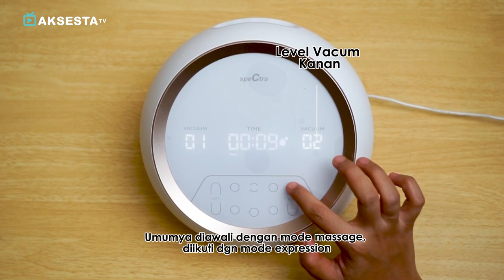Pompa ASI Spectra Dual S - Hisapan Paling Nyaman!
Ciri Khas Hisapan
1. Step by Step Suction
Tehnik hisap ini hanya dimiliki oleh Spectra S Series. Artinya dalam 1x hisapan pompa terdiri dari beberapa hisapan kecil seperti layaknya bayi sedang menyusu. Tehnik hisap ini terbukti mampu menstimulasi Let Down Reflex lebih cepat, lebih lama dan lebih sering.

Dengan kondisi LDR seperti ini, maka Dual S mampu mempersingkat waktu pumping dan mampu memaksimalkan jumlah asi yang diperah. Oleh karena itu Dual S dapat meningkatkan kecepatan dan kapasitas produksi asi sesuai dengan prinsip Supply and Demand

2. Vibrasi
Getaran yang dihasilkan oleh Dual S juga mampu menstimulasi LDR lebih cepat dan lebih sering dibandingkan pompa asi lainnya.